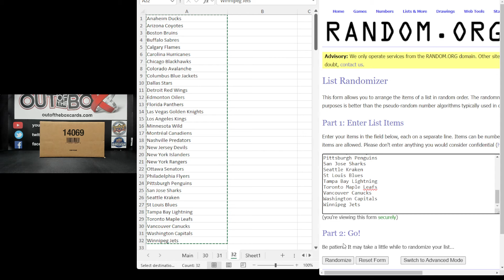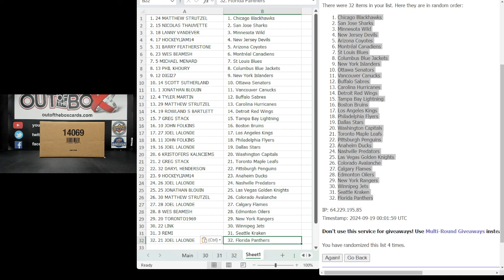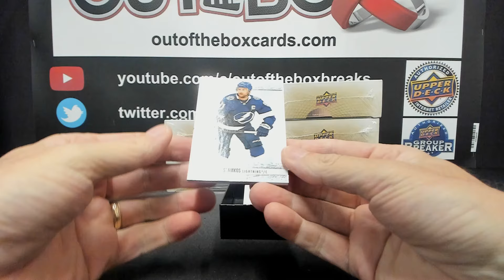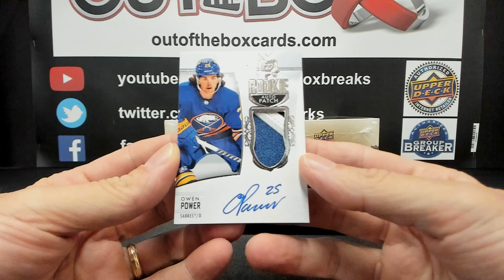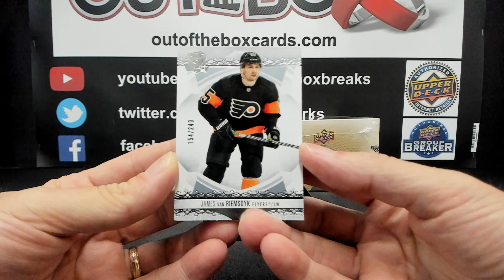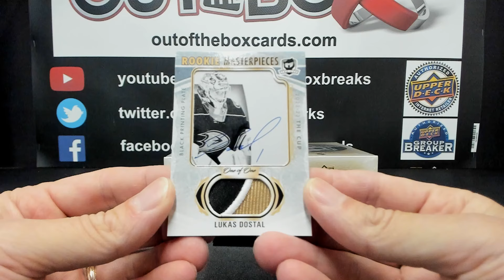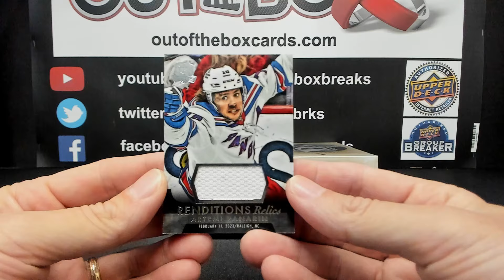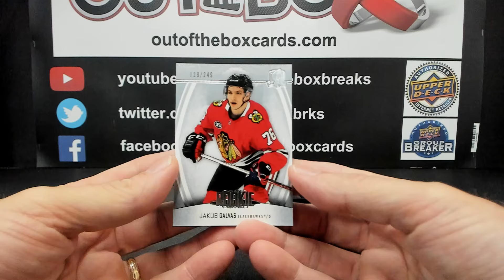Out Of The Box Group Break 22-23 UPPER DECK THE CUP CASE GIVEAWAY BREAK